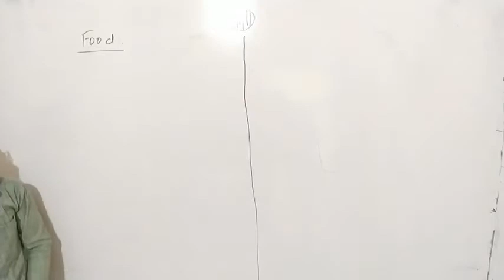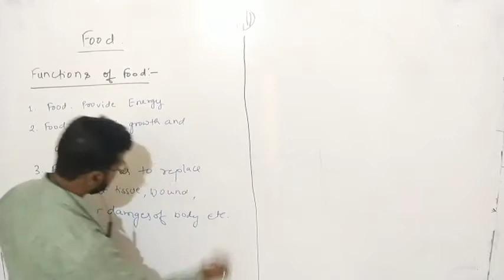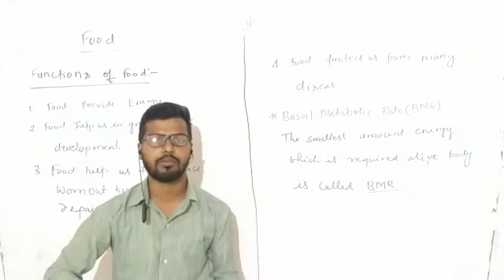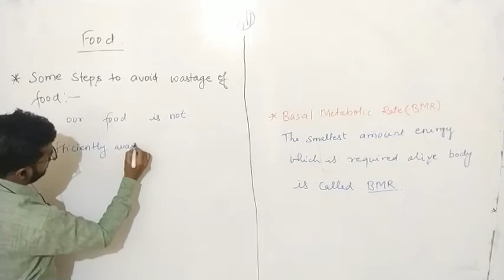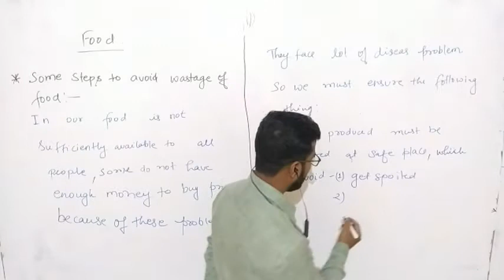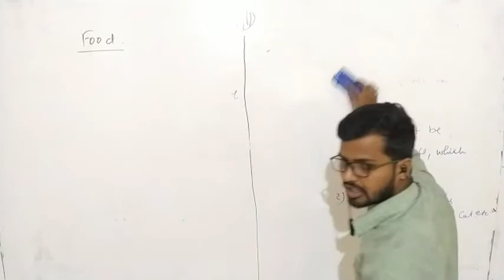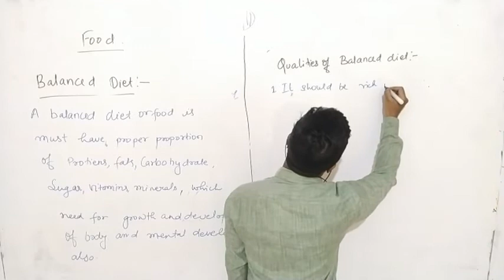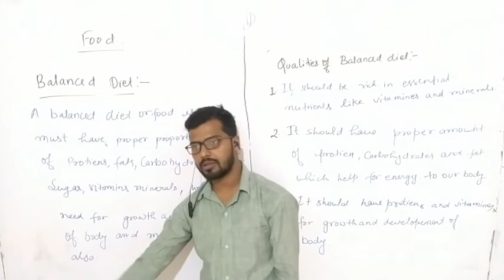Food Part -5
Class:- 6th
Nipun kumar
Science